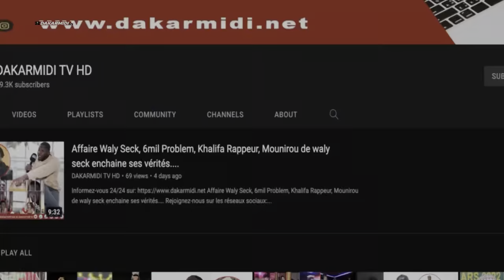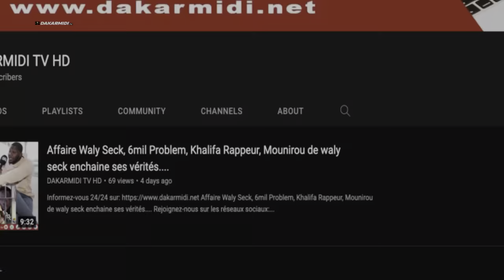La coordinatrice Mme Maimouna Diagne promet délire Amadou Ba au 1er tour